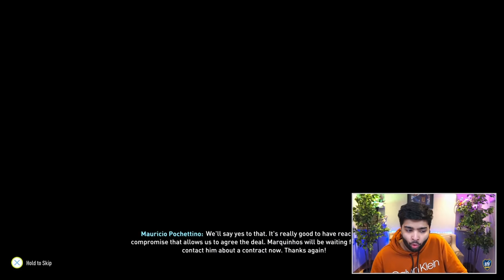I SIGNED THIS INSANE BRAZILIAN PLAYER!!😱 - FIFA 22 CREATE A CLUB EP31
We need to sign a world class CB in our FIFA 22 Career Mode series!